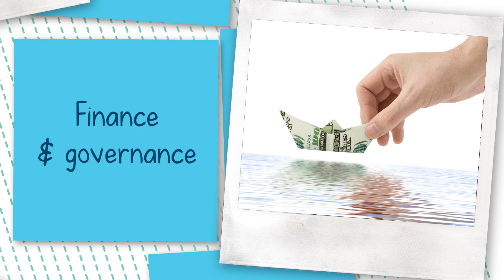AIWW 2015 Trailer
Trailer Amsterdam International Water Week 2015.